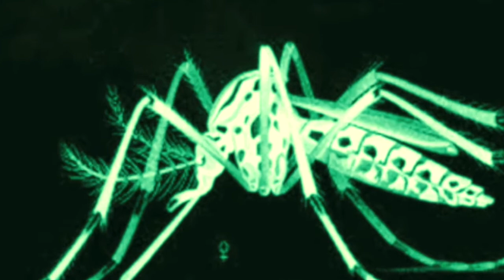Macka B on How Chik V Reach Jamaica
UK Lyrics Machine Macka B uses his time onstage at Rebel Salute to deliver a public service announcement and break down the weird science behind recent outbreaks of mosquito-borne illnesses like Chik V and, potentially other outbreaks like the Zika Virus. Would it surprise you that British scientists have been introducing genetically modified mosquitoes into the Caribbean as an attempt to battle Dengue fever?